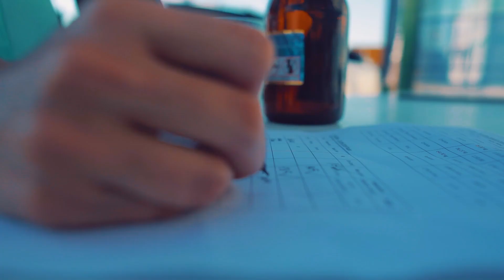Tuna Masters Teos 2018